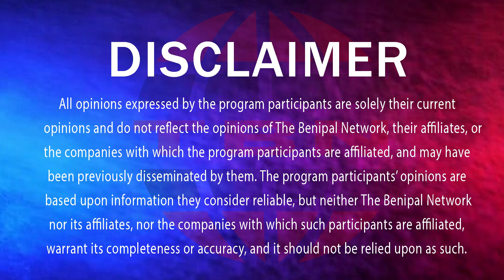ਮੂਸੇਵਾਲ਼ੇ ਦੇ ਕਤਲ ਕਾਂਡ ਤੇ ਸਲਮਾਨ ਖਾਨ ਨੂੰ ਮਿਲੀ ਧਮਕੀ ਦਾ ਖੁੱਲ੍ਹਿਆ ਰਾਜ਼ (734) THE BENIPAL SHOW